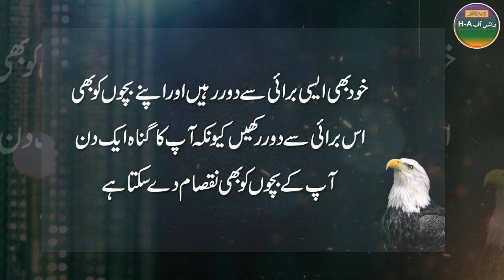Shohar Jub Biwi Py Shaq Karny Lagta hy to || 2 Chezee Us Ke Zendagi Main Khtum Ho|| Best Urdu Quotes